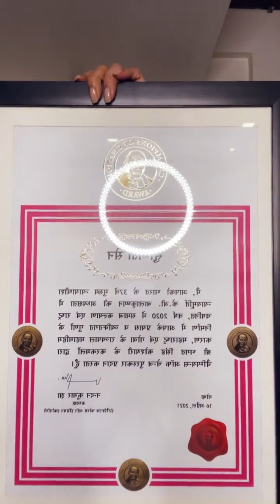Actor Sushmita Sen conducts Instagram live session after receiving 'champions of change' award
Actor Sushmita Sen conducted an Instagram live session after she won a major award. Also seen in the session were her boyfriend Rohman Shawl and her daughters Renee and Alisah.

At the start of the live, Sushmita revealed that she had received an award. She said: “I received this award today. It is a national award. It’s called 'champions of change' and it is for social welfare and women empowerment. I know my father would be really, really proud as he served our nation as an officer of the Indian Air Force for many, many years.”

She added: "As I said in my acceptance speech today, to be born a woman is a huge gift from God but to be in service of women, now that is a privilege."

As Sushmita interacted with her fans later, she also shared the screen with Rohman and her daughters. The couple indulged in banter, as Rohman first appeared covering one side of his face. The two revealed later that while shaving in the morning, Rohman had accidentally shaved off some of his hair too.

Sushmita also said that she has been busy shooting for the next season of her web show, Aarya. With the first season, which released in 2020, she had made a comeback into acting after years. She also interacted with a fan from Delhi, who was thrilled to speak with her.
Sushmita had some time back shared a note on the tendency to repeat unhealthy relationship patterns and how we needed to break away from it. She had written: “When there is something we haven't healed in our lives, we can often find ourselves either being drawn into relationships that recreate the pain and wounding, or relationships that never touch the pain and wounding. We take a path of repetition (opportunity for re-enactment) or a path of opposition (opportunity to never be hurt that way again).” This had led to some speculation about their breakup.
Sushmita and Rohman have been dating since 2018. Since then, they have gone on numerous trips abroad and shared a number of posts together. On many occasions, the two are also seen exercising together.